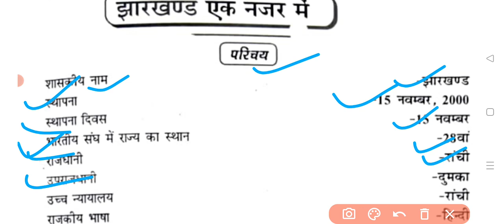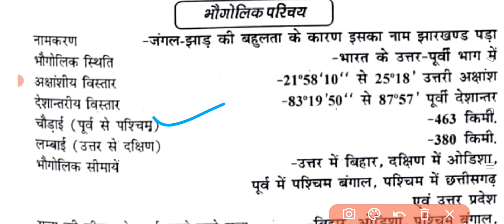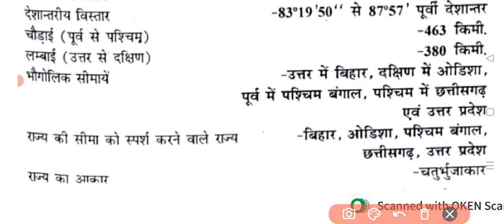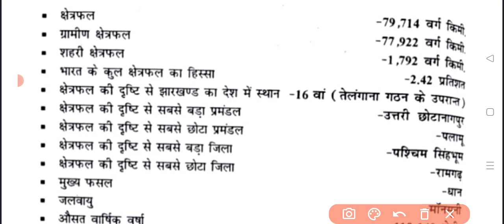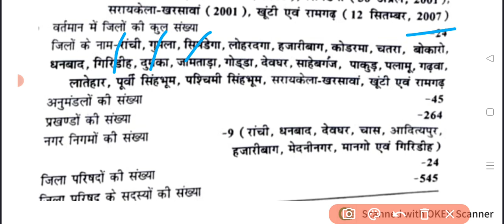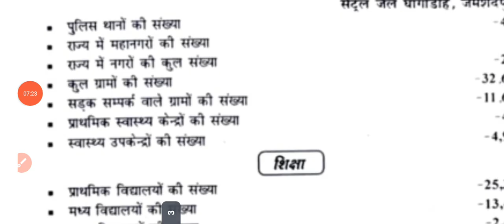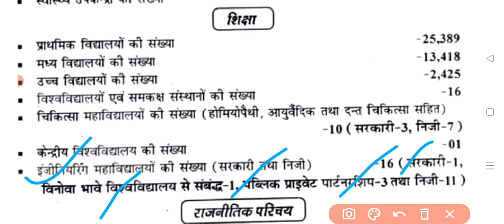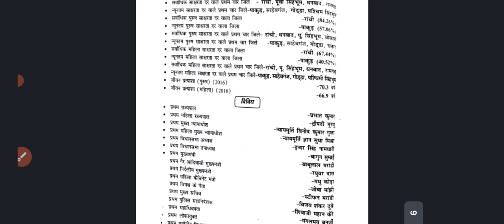झारखंड सामान्य ज्ञान || Jharkhand Gk ||JSSC CGL JHARKHAND POLICE JHARKHAND TEACHER JTET